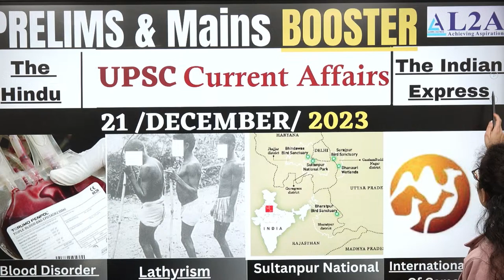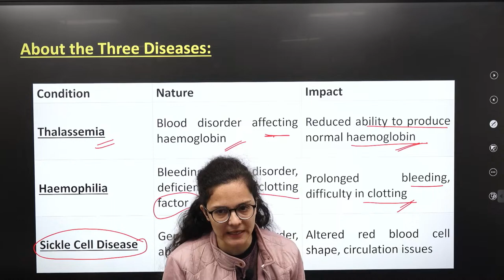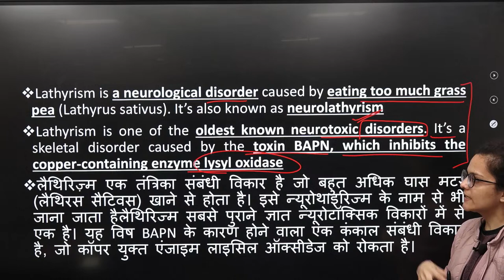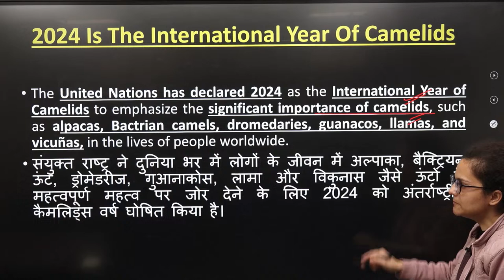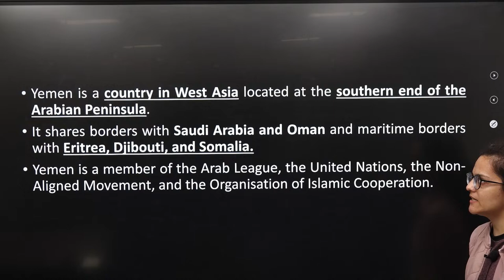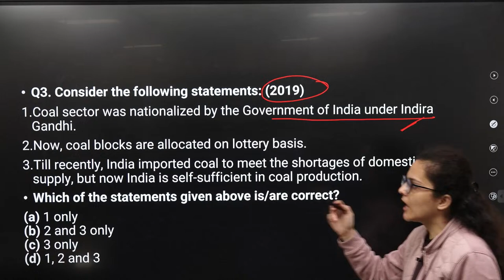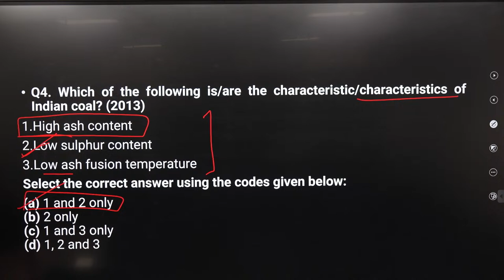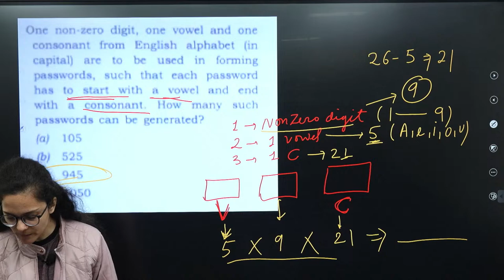Most Important News UPSC Current Affairs |21December 2023 |The Hindu & Indian Express Analysis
21 December 2023 Prelims and Mains booster - Welcome to our latest discussion  Prelims and Mains booster  on the most pertinent news and current events from The Hindu News Paper and Indian express, as they pertain to the UPSC Civil Services Exam (CSE). As a student preparing for the CSE, it is imperative to stay informed and up to date on the latest happenings in the country. Join us as we navigate through the current events, giving you a competitive edge in your preparation for the CSE.

Most Important News |  21 December 2023, Today The Hindu & Indian Express Analysis | Prelim and Mains Booster News